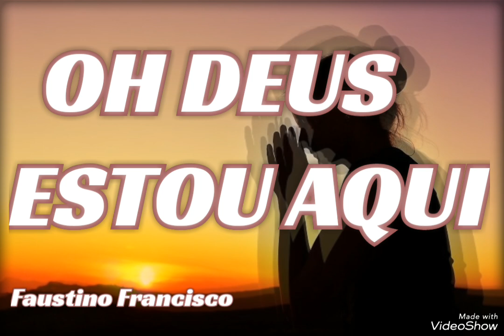OH DEUS ESTOU AQUI - HINO AVULSO CCB FAUSTINO FRANCISCO